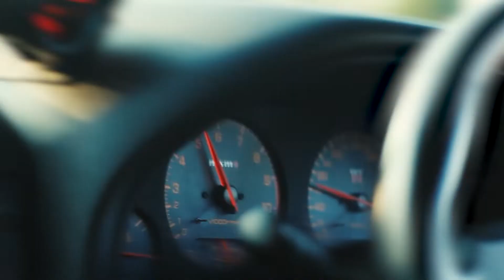The fanboy's dream, BNR34. // SHORT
Fun little skit with clips I have of this beautiful BNR34 on TE37SL'S. Tried a new editing approach, keeping the suspense with a shorter video.